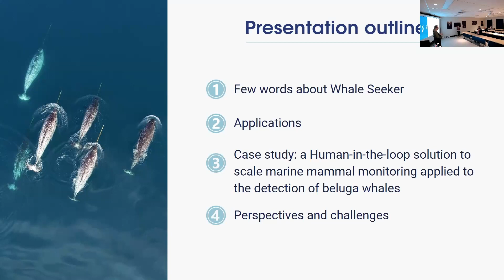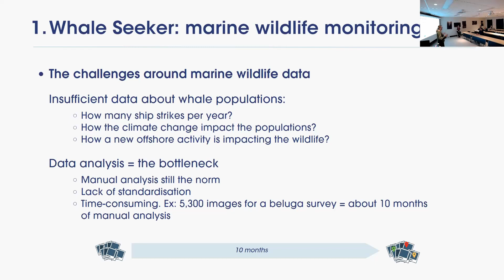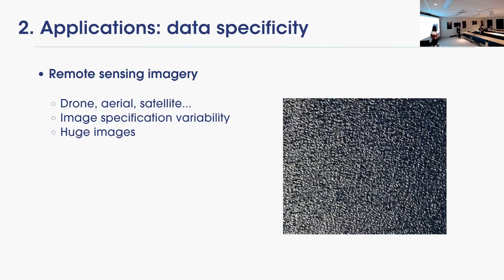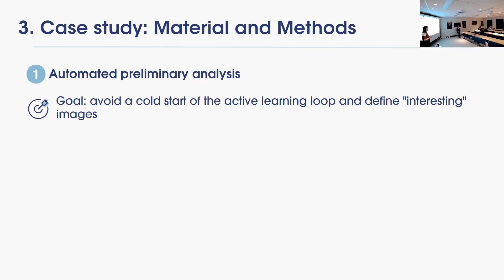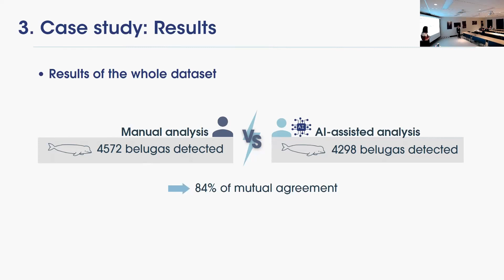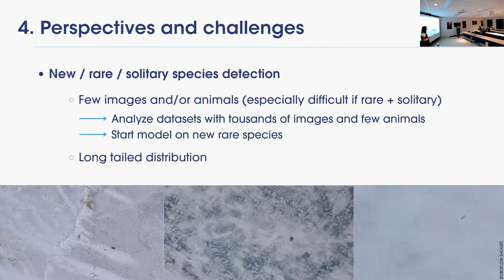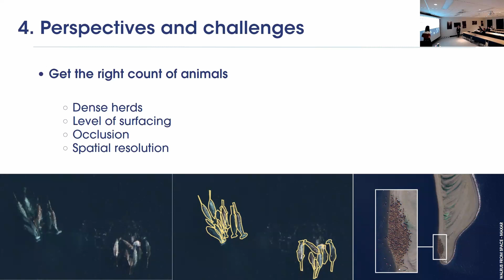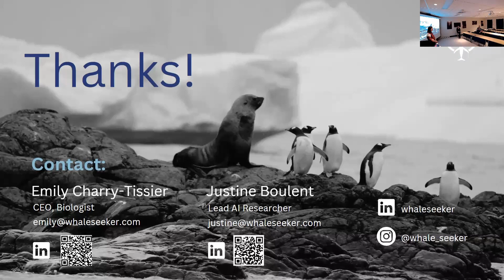WEBINAIRE | Émiliy Charry Tissier & Justine Boulent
Conférencières : Émiliy Charry Tissier (PDG, co-fondatrice Whale Seeker) & Justine Boulent (Chercheur principale en IA)

« Whale Seeker: L'IA pour le suivi de la faune marine»